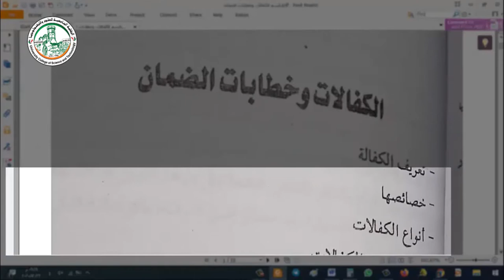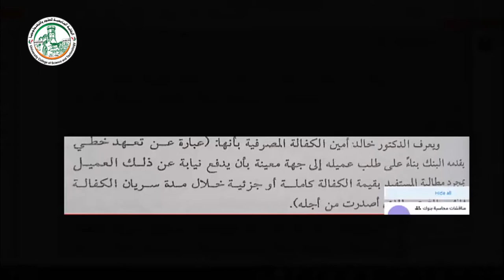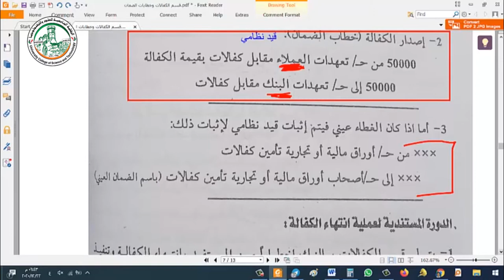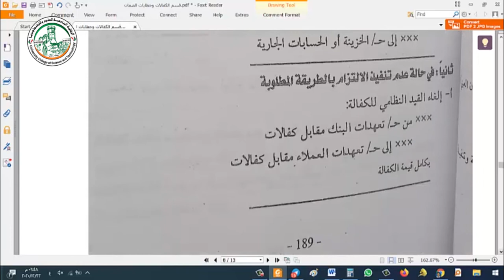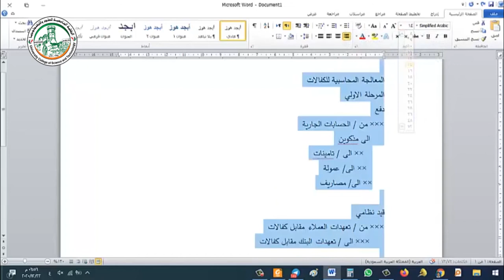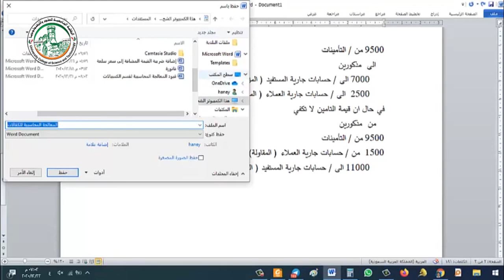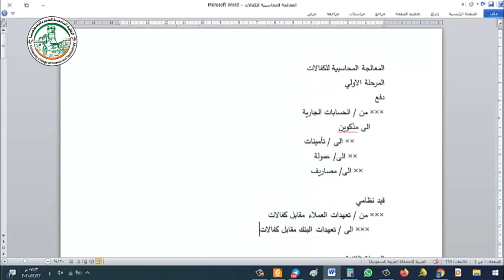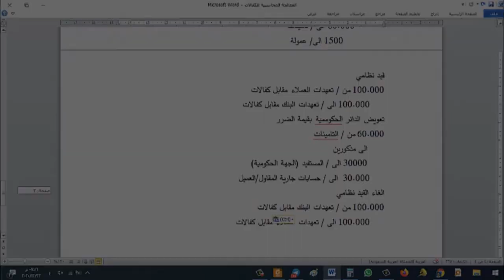محاضرة قسم الكفالات على googlemet 1